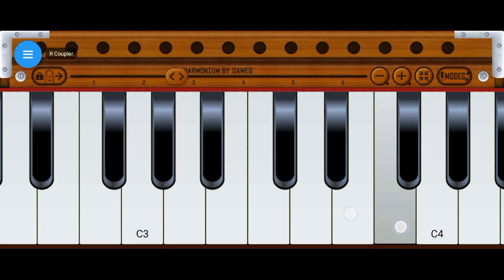harmonium# bajana sikhe mobile per